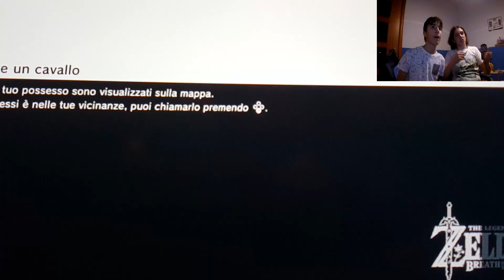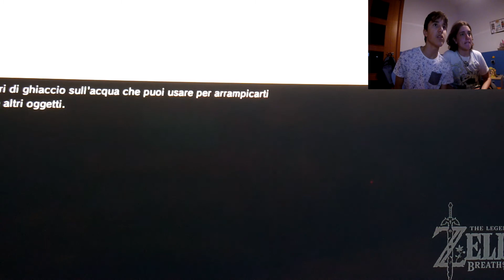cavalli e miniboss The Legend of Zelda Breath of the Wild 6#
non so cosa mettere nella descrizione decidete voi